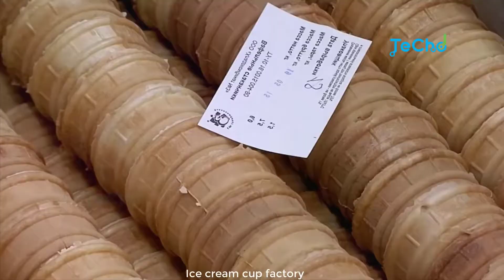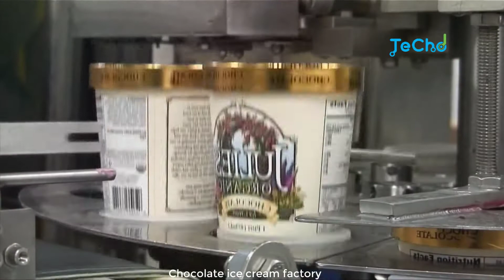INSIDE THE MAGNUM ICE CREAM FACTORY | AMAZING FOOD PROCESSING MACHINES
IN THIS VIDEO YOU WILL SEE INSIDE THE MAGNUM ICE CREAM FACTORY AND THE AMAZING PROCESSING OF THE ICE CREAM AND THE TWISTER ICE CREAM & SANDWICH ICE CREAM MANUFACTURING